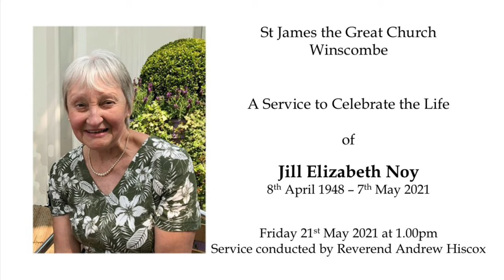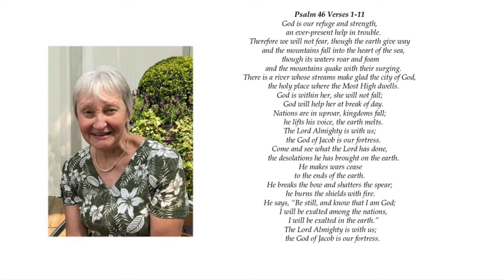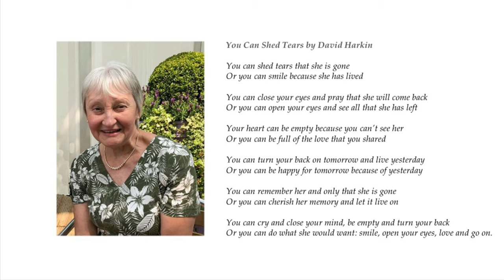A service to Celebrate the life of Jill Elizabeth Noy.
Service held at St James the Great Church, Winscombe on Friday 21st May 2021